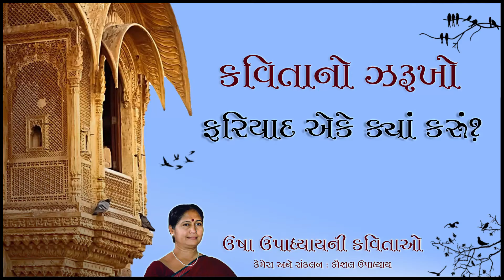ફરિયાદ એકે ક્યાં કરું